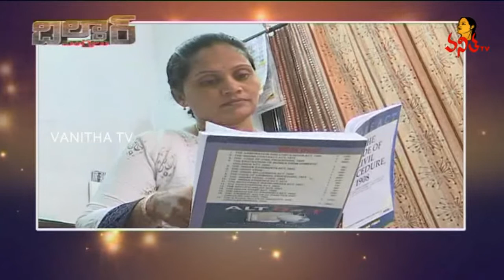Dildar Varthalu | Vanitha TV Satirical News | Full Video | 04-07-2022 | Vanitha TV Live